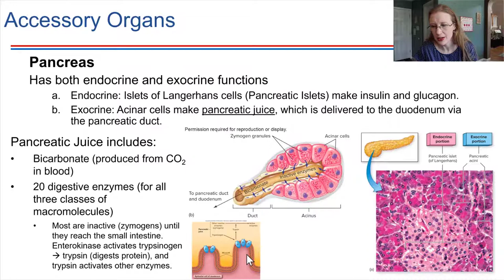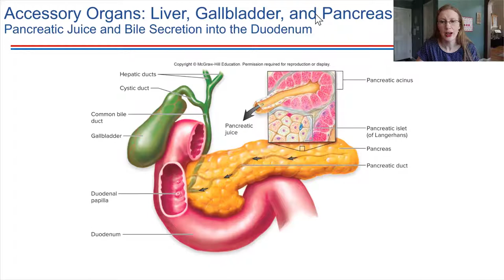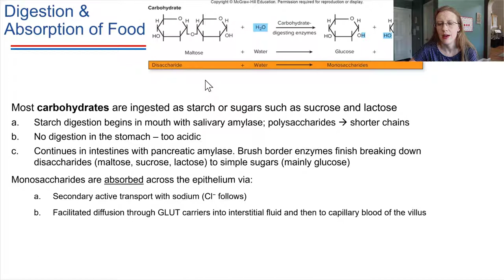The Pancreas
F20 BIOL18 Ch18-5b